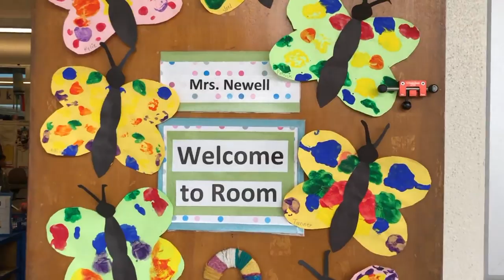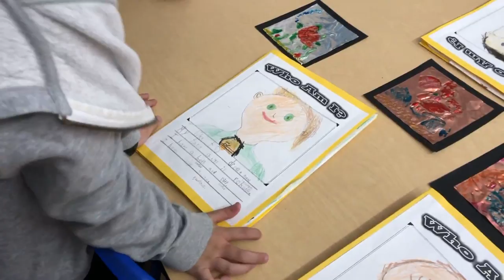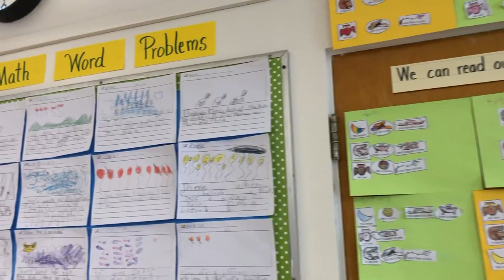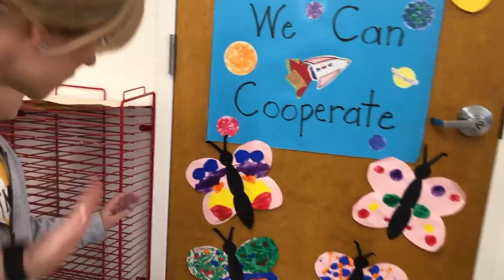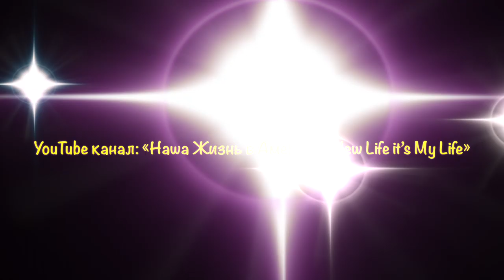Школа в США. Американская школа. Начальная школа в Америке. Детский сад в США. Жизнь в США.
В этом влоге вы увидите начальную американскую школу и выпускной класс детского сада в Америке. Детский сад в США это как старшая группа садика или нулевой класс на постсоветском пространстве.